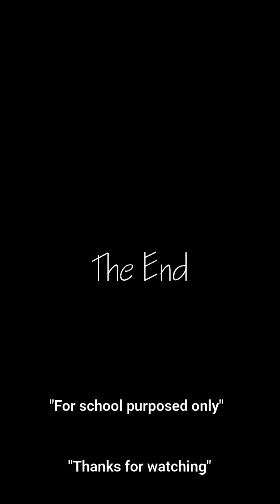VERNACULAR AND SUSTAINABLE ARCHITECTURE SCALE MODEL: DOCUMENTARY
Video editing app:
Filmora